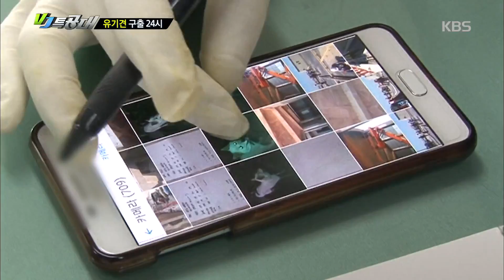VJ 특공대 - 유기견 구출 24시.20170623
유기견 구출 24시